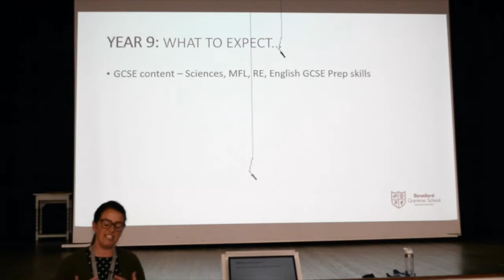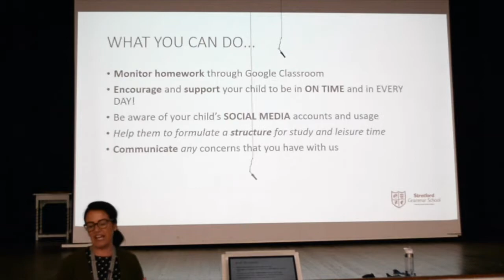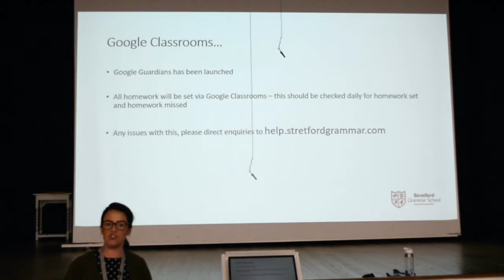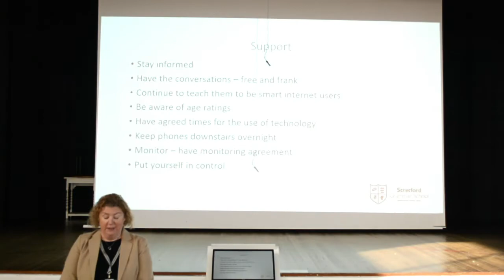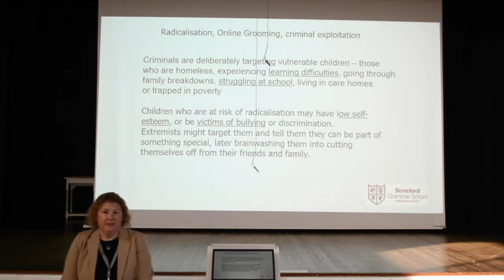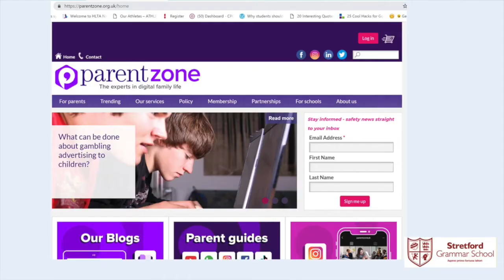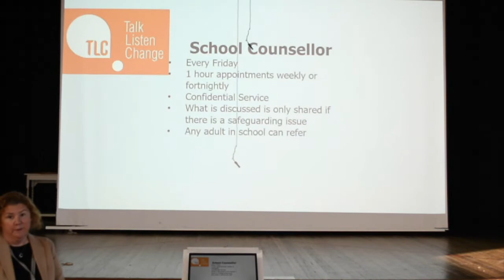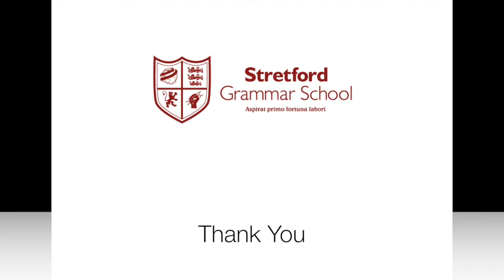Year 9 Information Evening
Welcome to Year 9 - some information from pastoral staff.